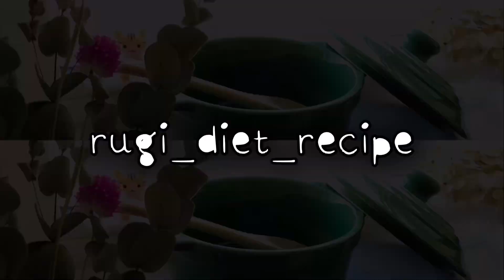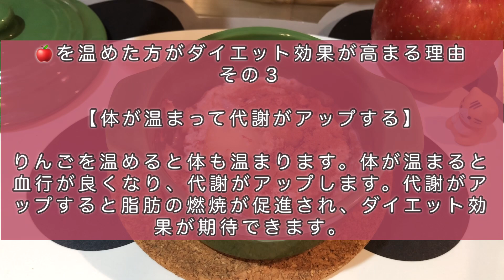【🍎りんごのダイエット食🍎】りんごは温めて食べよう！ 朝ごはんにピッタリなミルク粥🥣 電子レンジで簡単！シナモン香るアップルポリッジ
【シナモン香る♡オートミールのりんごミルク粥】

りんごは温めて食べるとダイエットに嬉しい効果が😋✨✨

今回はあくまで食事です🍽
おやつにしてはカロリー高めなので気を付けてくださいね😌

ぜひやってみてくださいねー♡

オートミールは血糖値の上昇が緩やかなため
満腹感を感じやすく少量で満足できる
ダイエットにピッタリな食材です♡

*･゜ﾟ･*:.｡. .｡.:*･゜ﾟ･*:.｡. .｡.:*･゜ﾟ･*

《材料》（※分量は目安です）

輪切りりんご　２個
オートミール　30g
ミルク　150mlくらい
メープルシロップ　お好みで
シナモンパウダー　お好みで

《作り方》

①耐熱容器にりんご・オートミール・ミルクを入れる
②500Wの電子レンジで４分チン
③メープルシロップ・シナモンをかける

完成♪

🐱温め時間は容器によって前後するので調整してね
🐱りんごはどんな切り方でもOKです

一緒に痩せ体質に✨

料理が苦手な30代の2児ママです👩🏻
基本混ぜてチン🥣⚡️
超ズボラな私がズボラなりに工夫し簡単にできるものを紹介していきます🫶